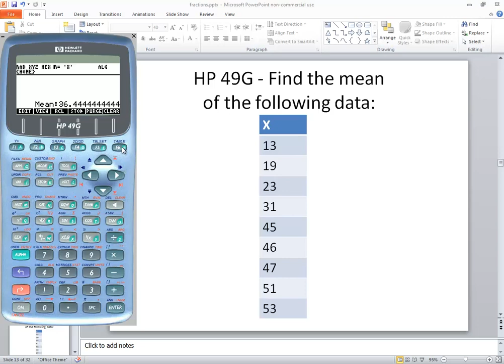HP 49G - Statistics - Mean